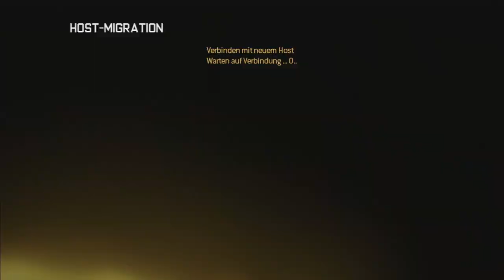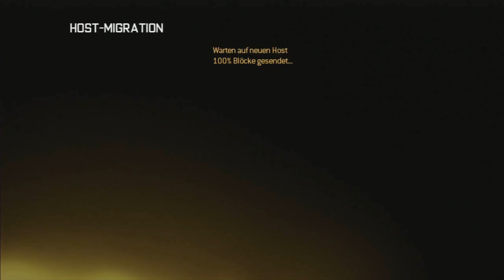MW 2: FEIH (7): Welcome to BEAST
Bisher haben wir 10 Folgen aufgenommen. Wollt Ihr sie sehen? Findet ihr es unterhaltsam? Ab 3.000 Likes wird am nächsten Tag die nächste Folge hochgeladen -
Seid Ihr gegen Hacker: Macht Euch [FEIH] in den Clantag - bringt nichts, aber ist geil
Ziemlich geil.. heute einfach ein paar Runden gezockt und schon die ersten FEIH's gesehen (Die kleinen Krieger ... nichts mit CommanderKrieger Armee... wir nennen sie liebevoll "Die kleinen Krieger")

►►Baff-Disch-Klamotten
►Baff Disch -- T-Shirt

 1. Schritt
hoch
► schalte das Gameplay zur Freigabe frei, damit ich es downloaden kann
 4. Schritt
 Poste im Forum Dein Gameplay

Euer CommanderKrieger